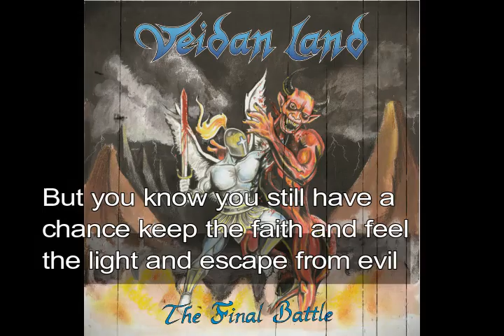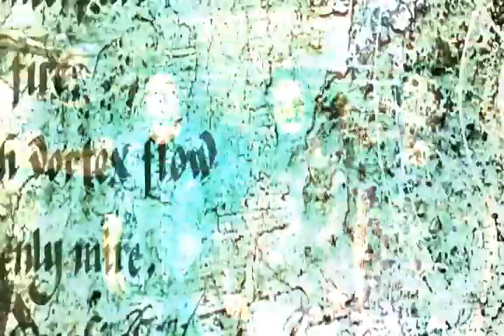Veidan Land - The Final Battle ( Official Video ) 2º versão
A 1º versão do video clip The Final Battle contém imagens fortes e chocantes por isso aqui na plataforma estaremos fazendo a divulgação da 2º versão

Mídia física disponível para venda através dos links acima